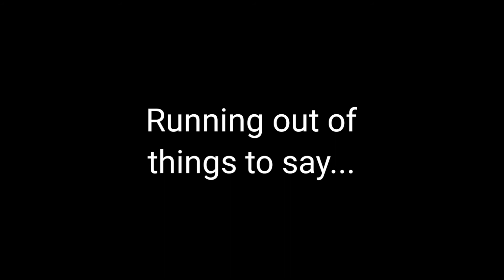Shadow End Credits Scene - Live Action Movie Concept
I wondered what it might look like if ShadowtheHedgehog appeared in a sequel to the SonicMovie. So I whipped up this short as a mid credits scene with Dr. Eggman entering the password "Maria" into the computer to bring Shadow out of stasis.